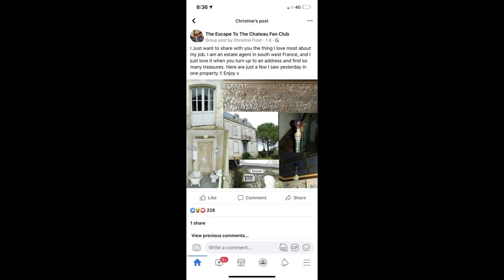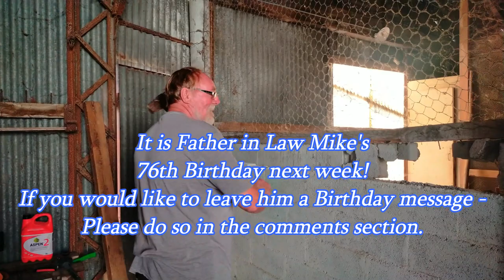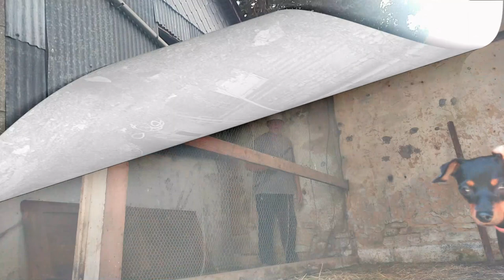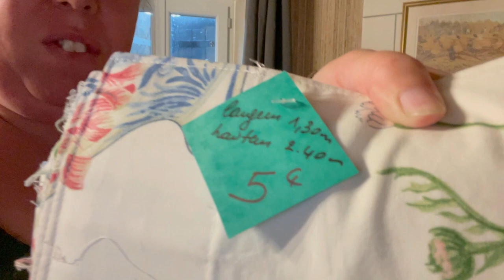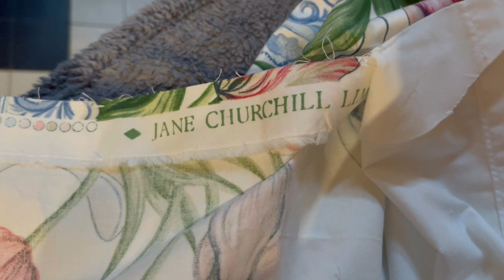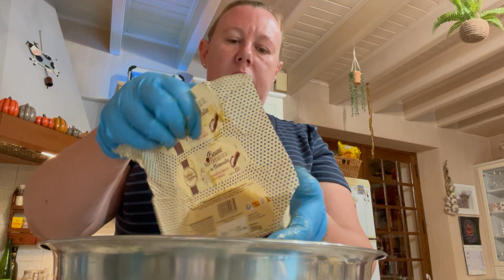The Small Stuff... #55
It’s all about the small stuff this week…

Nick and Father in Law Mike kick the week off by doing some preparations in one of the barns knocking out some walls and panels ready for full steam ahead in October for work on the swimming pool to start.
While exploring some parts of the property we have never seen before!

Clare gets round to painting the final piece of external metal work - the small garden gate!

After some escape attempts by our little Houdini - Flora Butcher - Nick makes some adjustments to the main gates giving everybody a bit more peace of mind and safety.

Clare spends some time hemming up some bargain curtains bought form Emmaus for the pricey sum of €5 per curtain! And explains what she has been up to off camera this week.

After some work he did on the Laundry house a few months ago Nick finally stops procrastinating and decides it is time to revisit a job he had previously completed after having some regrets about the outcome.

After a week or two off we finally hop back on the Garlic wagon! With Clare showing you a recipe for a really quick and easy garlic 🧄 butter - Yum!!

After stocking up the cellar a bit this week at Lidls seasonal wine fair we finish with a sombre ☹️ wine of the week in light of this weeks very sad news on the loss of our Queen Elizabeth the second RIP 🕯❤️